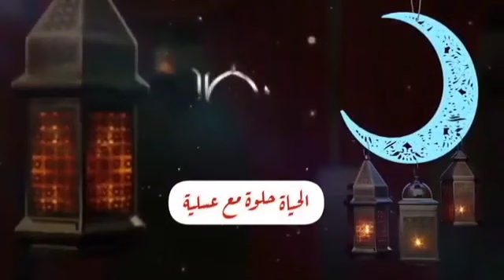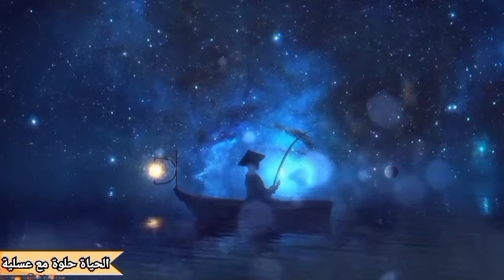هو انت عايز توصل لحد فين ؟! قانون العقل الباطن